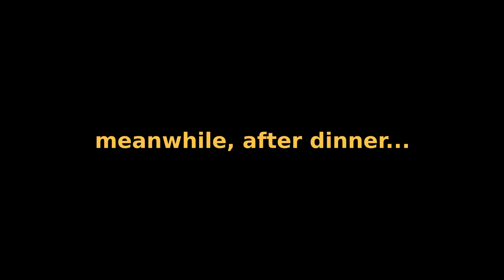Gimme a Break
took a quick ride on my Lectric XP e-bike, only to discover a technical issue... and made up for it later... spotted a Frey in the wild in the meantime.

i'm using after-market brakes, XTech HB100 line pull hydraulic brakes, and i can be a bit rough with them.